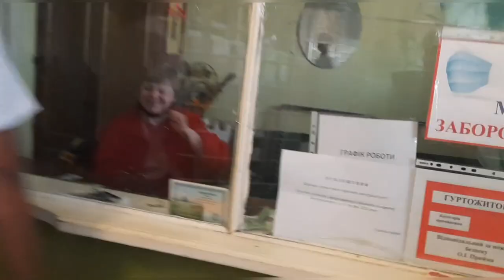എനിക്ക് അങ്ങനെ പുതിയ room കിട്ടി/ Hostel of lviv national veterinary University /Hostel in Ukraine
Lviv national medical university